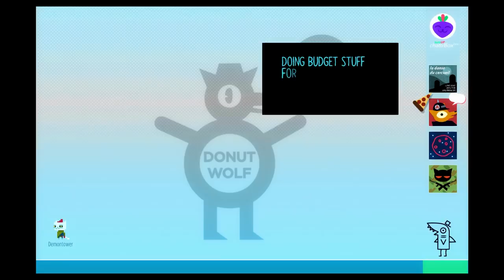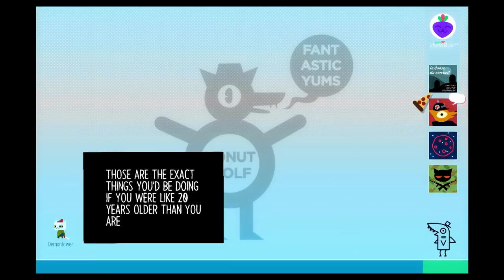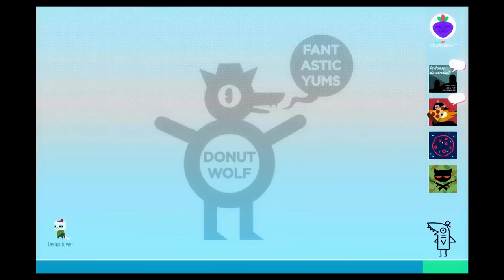Best Friends Play Night in the Woods (Part 11)